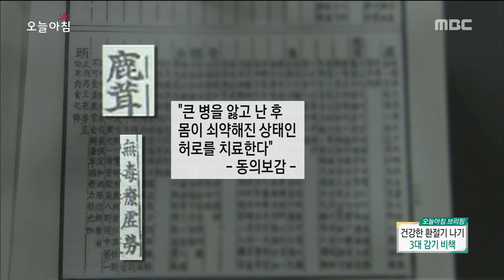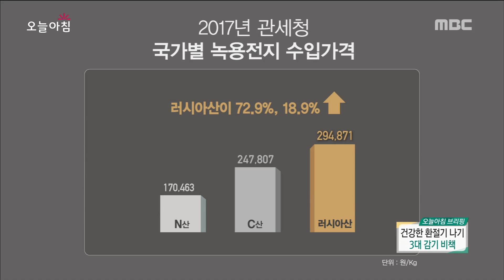[HEALTHY] Know-how to catch cold winds!, 생방송 오늘 아침 20180913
Know-how to catch cold winds!, 생방송   오늘 아침